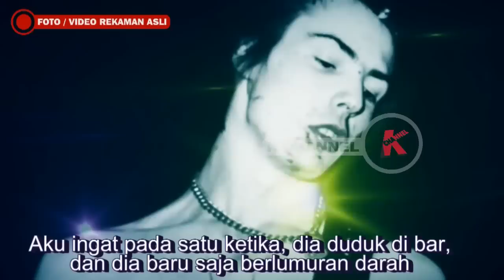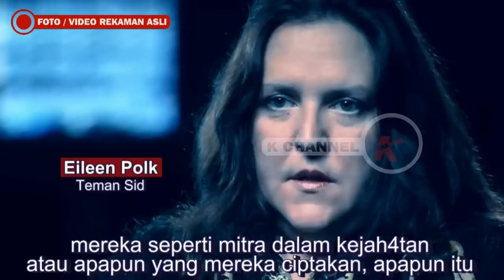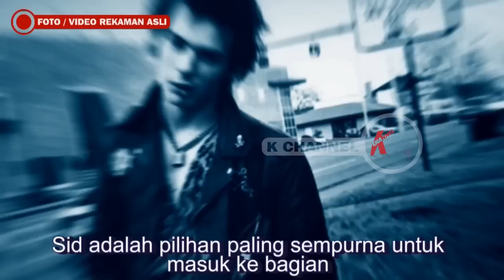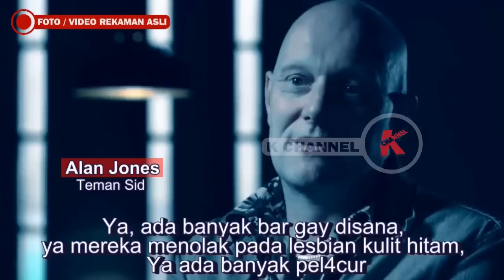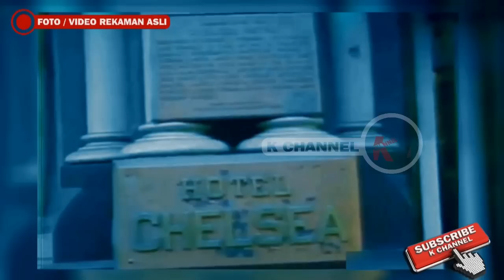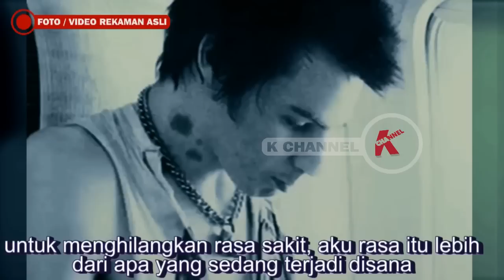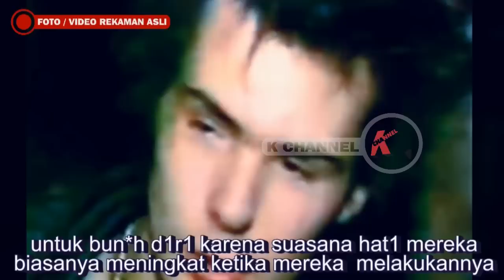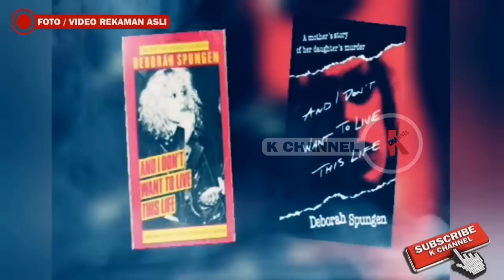SEMUA BERAKHIR TRAG1S BINTANG ROCK DENGAN PACAR & IBUNYA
INI BUKAN BERITA BIASA tetapi KISAH NYATA DUNIA DALAM TAYANGAN DOKUMENTER KHAS K CHANNEL.

Kehidupan Seorang Pemuda tampan pemalu yang menjelma menjadi Sang Bintang Rocker  & Sang Ikon Punk, walau di cap Brut4l namun ia sungguh fenomenal dan banyak penggemar yang mengidolakannya hingga anak-anak kecil, tetapi ketika Sang Bintang ini  bertemu dengan seorang gadis yang menjadi kekasihnya, kehidupannya benar-benar berubah menjadi mimpi buruk yang nyata hingga hidup sang bintang, kekasihnya dan sang ibu, semua berakhir sangat tragis...

Referensi : di Akhir Video.